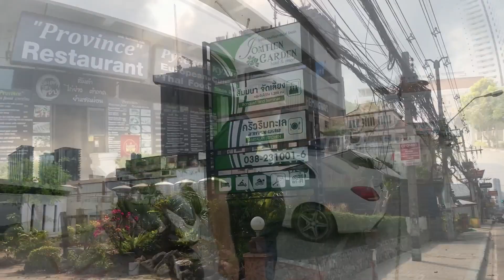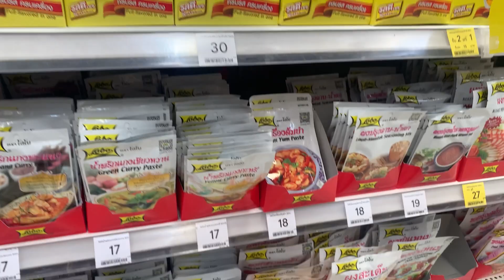Лучшие теннисные корты Паттайи, локации и цены / готовим суп Том Ям с морепродуктами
Каждый житель, который играет в большой теннис или только учиться может найти теннисный корт по своим финансам и по душе. Обычно корты расположены на территории отеля, если вы живете в нем, то можете играть бесплатно, а если нет, то за час игры есть разные условия оплаты. У нас сложившаяся команда, тренируемся и играем каждый день. Хорошо поиграли и вкусно  и с пользой поели - готовим знаменитый тайский суп Том Ям с морепродуктами. Очень много разновидностей этого супа. Мы рады представить его в нашем приготовлении!

 Оптимизация: Таиланд влог , таиланд видео , таиланд для туристов , таиланд еда , таиланд , путешествие по Таиланду , морские прогулки , обзор фруктов , путешествие на острова , джомтьен , Паттайя , рынок фруктов , рынок морепродуктов, ночной рынок , паттайя парк , русский рынок , паттайя амбассадор , паттайя безлимитный буфет , паттайя ботани бич , паттайя видео туристов , паттайя джомтьен сегодня паттайя, таиланд, pattaya, thailand, паттайя сегодня, паттайя 2021, таиланд 2021, тайланд, русские в таиланде, таиланд сегодня, таиланд влог, пляж, тай, паттайя сейчас, новости таиланд, новости паттайи, таиланд паттайя, таиланд отдых , путешествия, таиланд паттайя сегодня, жизнь в таиланде, паттайя сегодня видео, жизнь в паттайе,  отдых в паттайе, новости паттайи сегодня, туризм , куда сходить паттайя , паттайя сегодня новости, новости таиланда, ночной рынок джомтьен , тайский влог, паттайя влог , джомтьен, переезд в таиланд, море, орел и решка, тайланд 2021, экспаты, как переехать в таиланд, пхукет, тайская кухня, говорит и показывает таиланд , отдых , прогулка по городу, тайская еда, дом у моря , пляж джомтьен паттайя, ко лан , ко лан 2021, пратамнак , песочница, ко лан паттайя, ночной рынок, паттайя сегодня 2021, бич роуд, локдаун в таиланде, смотреть онлайн, таиланд 2020, тайланд 2020, песочница пхукета, открыт ли таиланд для туристов , тайланд остров ко лан, морепродукты , пхукет отдых , остров ко лан, пхукет или паттайя, русская улица паттайя, ко лан обзор, ночной рынок паттайя, рынок, джомтьен паттайя, пляжи ко лана, бары, когда откроется таиланд, пляж джомтьен, паттайя шок, паттайя открылась , паттайя центр, hd, когда откроют таиланд, орел и решка мегаполисы, вечерняя паттайя, орел и решка новый сезон, паттайя наклуа, таиланд паттайя 2019, вечерний джомтьен , таиланд сейчас, песочница паттайи , орел и решка hd, джомтьен 2021, дешевая еда, ночной рынок тепразит в паттайе, тайская кулирания, vlog, что сейчас в таиланде , тук тук таиланд , разрешен ли вьезд в таиланд для туристов, таиланд открыт для туристов или нет, вкусная еда в паттайе, уличная еда таиланда, уличная тайская еда, новый iphone, катамаран, выходной на катамаране, ночной рынок тепразит, русский рынок в паттайе , рынок выходного дня, вечерний рынок, тепразит, дешевая еда в паттайе, цены на жилье в таиланде , еда в таиланде , таиланд еда, цены на еду в таиланде , паттайя парк таиланд, как приехать в таиланд, что лучше пхукет паттайя, паттайя сравнение, где лучше отдыхать , отели и кондо зрителей , сой букао, паттайя юг , турагент, кристина левина, сой буакхао, советы туристам, можно сейчас приехать в таиланд?, вирус в таиланде , centara pattaya, севен элевен, когда откроется таиланд и стоит ли в него стремиться , пратамнак паттайя таиланд, пратамнак пляж паттайя, отели нордики паттайя, нью нордик групп паттайя, пляж донгтан паттайя, уличная еда, блог о таиланде, отдых в таиланде, последние новости таиланда, новости таиланда 2021, новости таиланда сегодня, остров ко лан паттайя, паттайя ко лан, остров ко лан самостоятельно, ко лан как добраться, цены на ко лане, смотровая на ко лане, таиланд сегодня видео, новости таиланда сегодня 2021, море в паттайе , паттайя рынок морепродуктов, паттайя необычная, джомтьен бич, джомтьен погода и море, таиланд новости, донгтан бич, донгтан, донгтан паттайя, обзор пляжей ко лан, ко лан самаэ бич, паттая, бангкок, пхукетская песочница, новости пхукета , новости тайланда, тайланд для туризма, таиланд для россиян в 2021 году, пхукет 2021, тьен, ко лан жилье, тайланд для россиян в 2021 году, таиланд для россиян, таиланд для туризма, тайланд для туристов, таиланд для туристов, тайланд для россиян, паттайя нестандартная, паттайя север, терминал 21 паттайя таиланд, что сейчас происходит в таиланде, тайская уличная еда, падтай , когда откроют таиланд для туристов? , пирс 21 паттайя, тайский рынок, закат, 2021, отпуск, макашницы